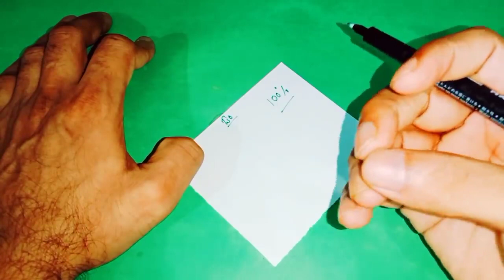రాత్రి పడుకునే ముందు ఈ పదాలను మనసులో తలచుకోండి మీరు ఏది కోరుకుంటే అది జరుగుతుంది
Time:10.00 AM TO 1.00 PM And 3.00 PM TO 6.00 PM
fees: 500 rupees
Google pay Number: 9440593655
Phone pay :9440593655